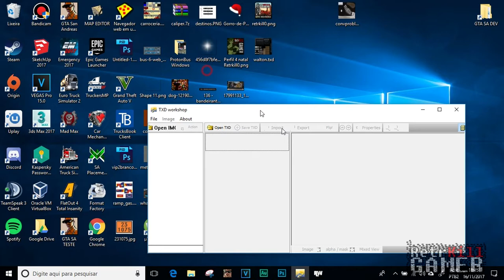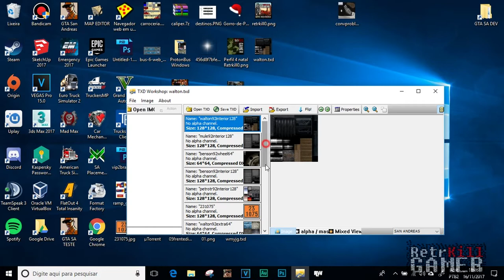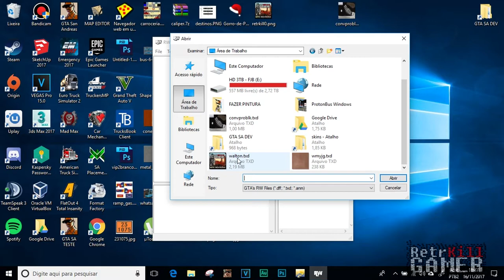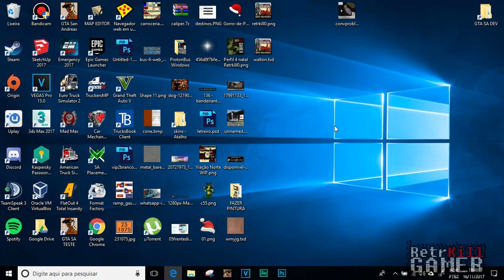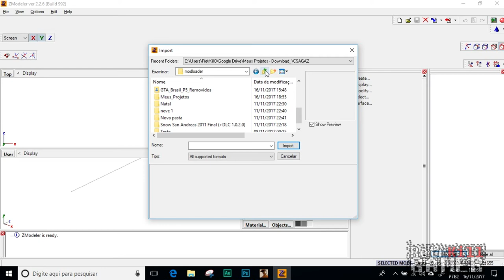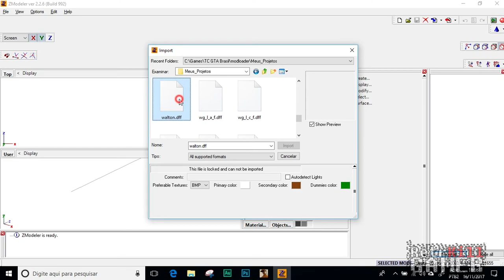COMO BLOQUEAR TXD E DFF [FÁCIL E RÁPIDO]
Aprenda como bloquear seus mods, nesse método mostro como bloquear o TXD e o DFF. OBS.: Existe outro método mais novo, acesse o discord da Central Mods para aprende-lo.

⇨ Discord (Para mais tutoriais não disponível no canal)